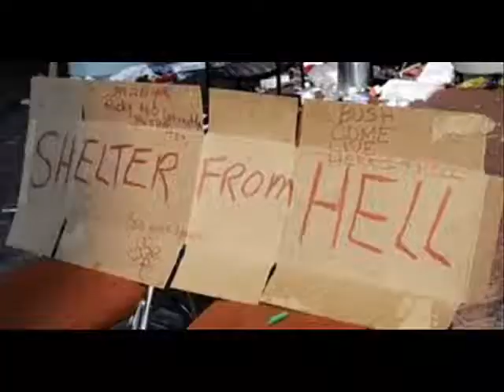my city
Jermz My City solo song 2007 after hurricane katrina